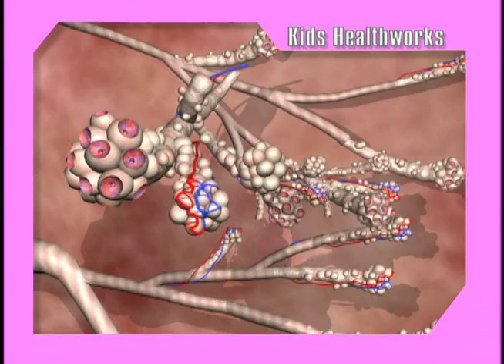The Dangers of Respiratory Distress Syndrome in Newborns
RDS-a condition in which the lungs are too immature to function properly. If a baby is low on oxygen it can put her at risk for brain damage and or organ failure.